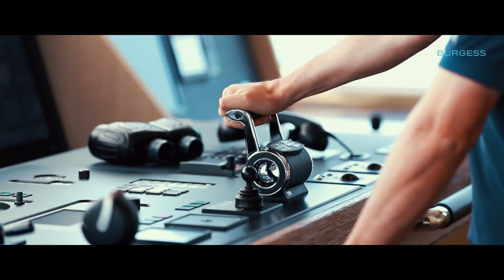The life of a billionaire. Success empire. Motivation track 76 2022. Billionaire Luxury Lifestyle.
Get motivated with me and achieve your high goals in all ways and ways, no matter how difficult they are. After all, it is very interesting to look for and find ways to your goal, and it is very pleasant to achieve it.
This is an indescribable feeling of success, a sense of pride in yourself and a pleasant pleasure.
Do, create and achieve, at a time when others are just starting to think and doubt - you are already a successful person at this time.
They look up to you. You are proud. You are being set as an example. This is the best motivation.
Motivation 76

I will be glad to see you again on my channel.

All materials were taken from open sources.

Luxury Lifestyle. BILLIONAIRE MOTIVATION 2022.

This video doesn't negatively impact the original work (it actually helps them because we spread their message even further and share it. People are more likely to believe and buy from someone they've seen 100 times than someone they they see for the first time) time.
    I have only used small video clips to get the point across where needed.
We make these videos to educate others in a motivational/inspiring way. If any owners of content clips want us to remove their videos, we will do so as soon as possible.

The Life Of a Billionaire 2022